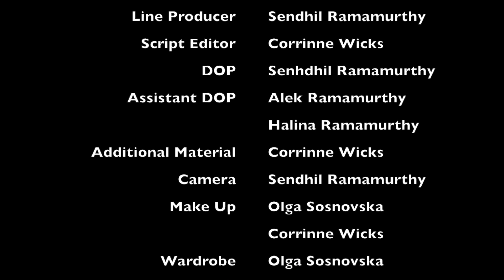Jackie and Lolita, Masterpiece theatricals "They're Shooting!" Season 3 Ep 2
Corrinne Wicks and Olga Sosnovska play Jackie & Lolita, two actresses of a certain age.